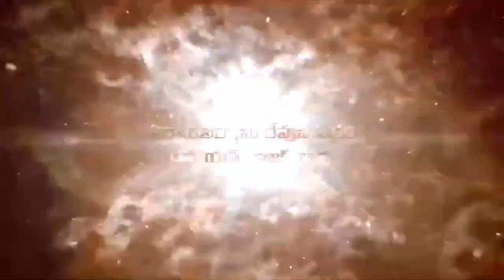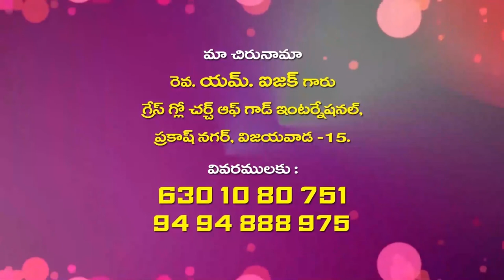8 5 2021 pas Isaac Garu